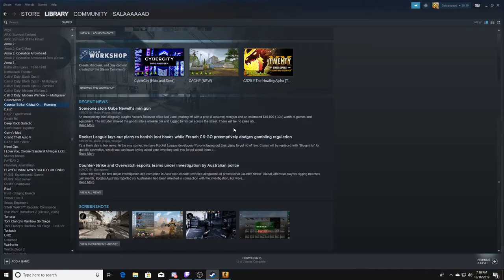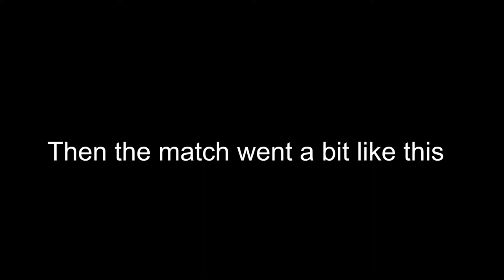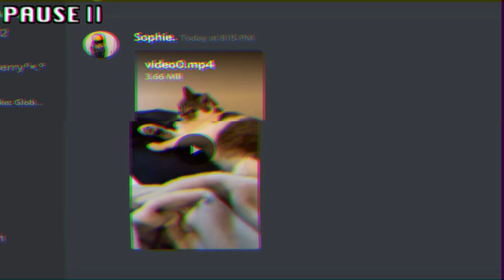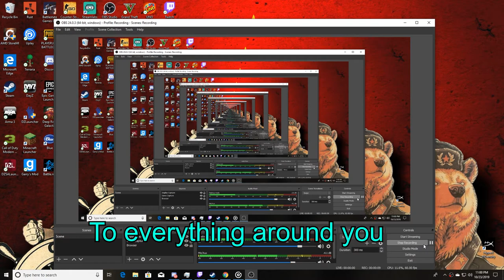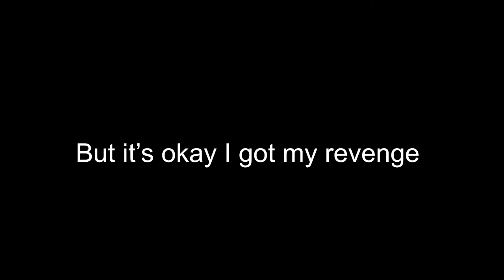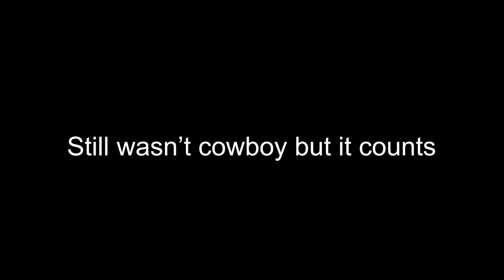So Michael forced me to play CSGO...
I'm not gonna lie I can't think of much for the description
Just make sure you watch your volume
Some parts of this video are loud enough for deaf people to hear